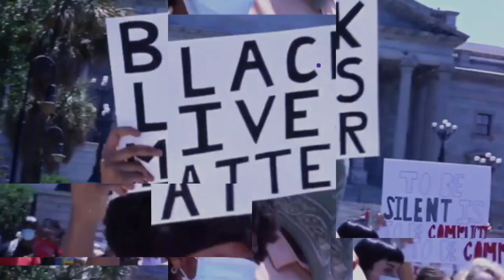IUIC | Sister DARES GOD To Curse Her For Helping Sinners | Columbia SC